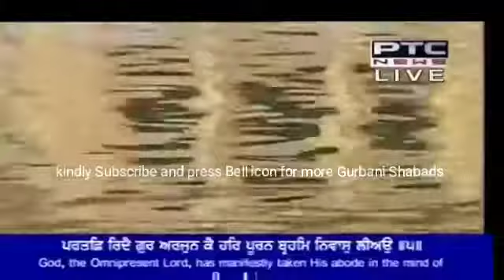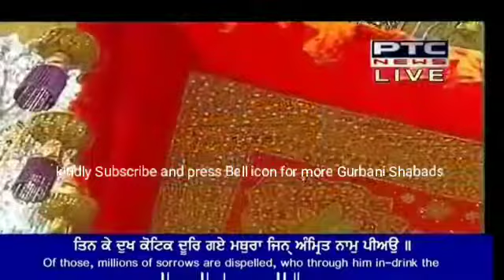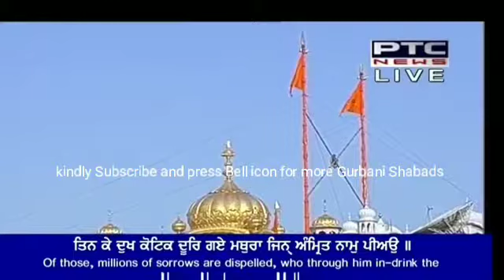Partch ridhey Gur Arjan ke - Bhai Gurvinder Singh Ji 21 June 2018